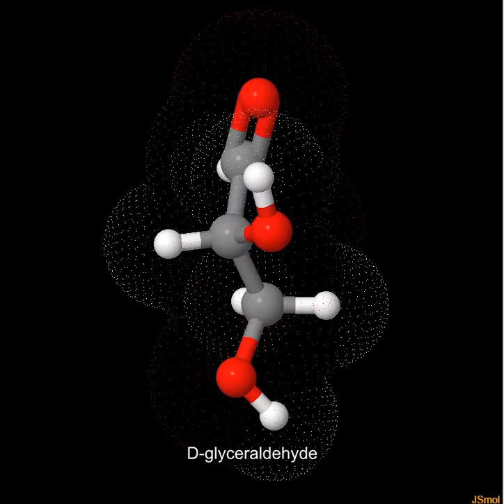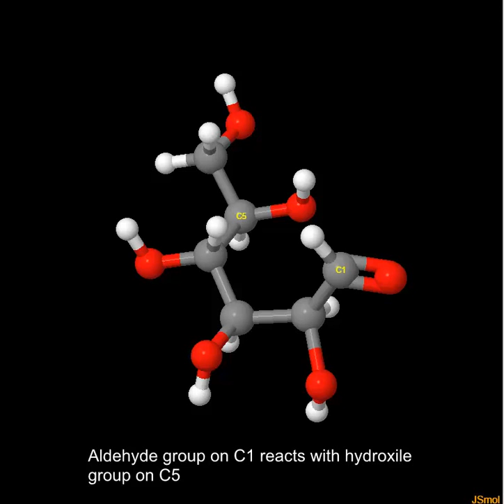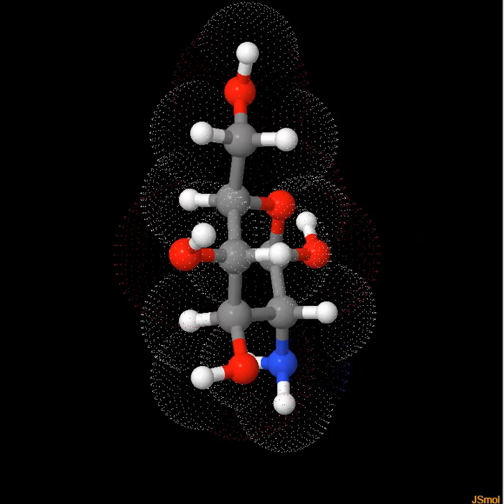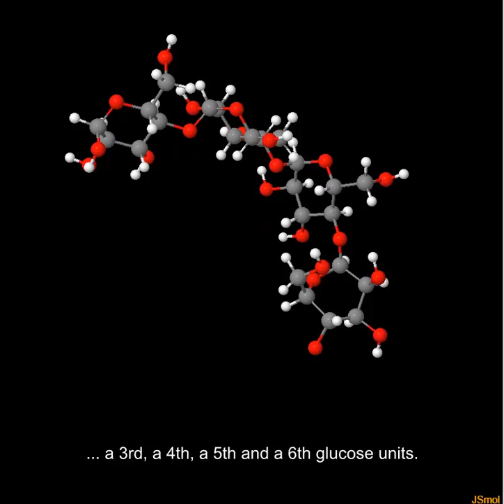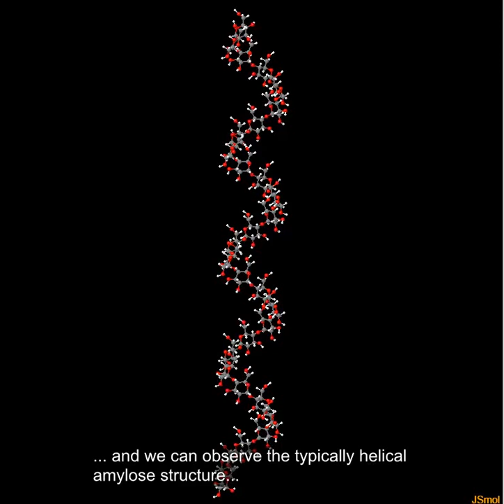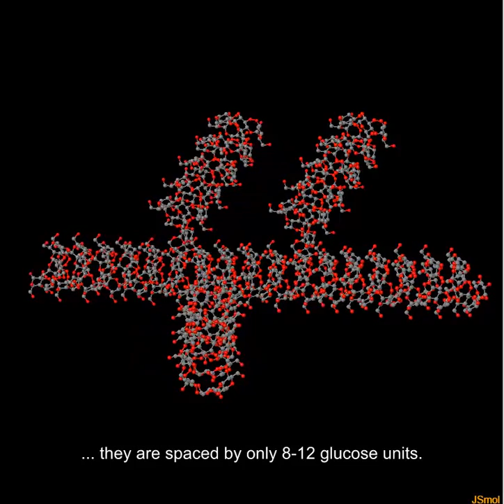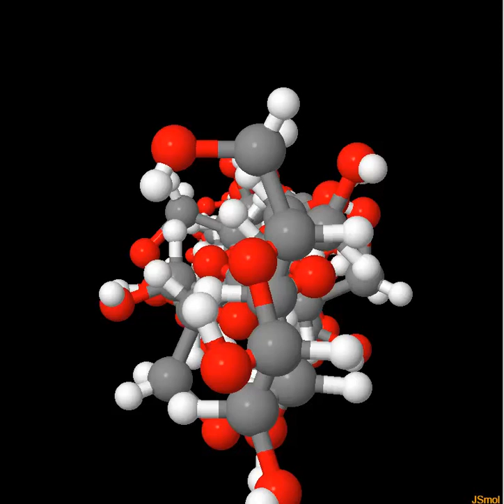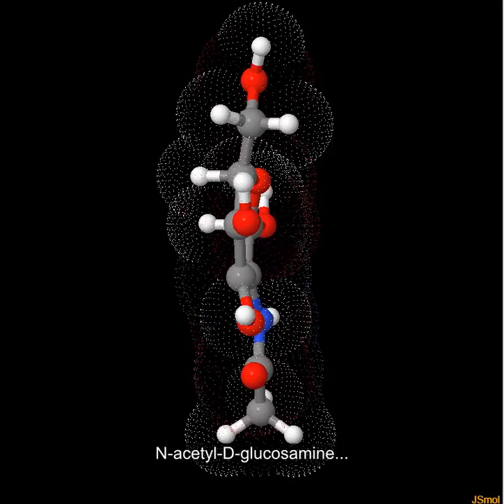Carbohydrates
3D models of some important carbohydrates.